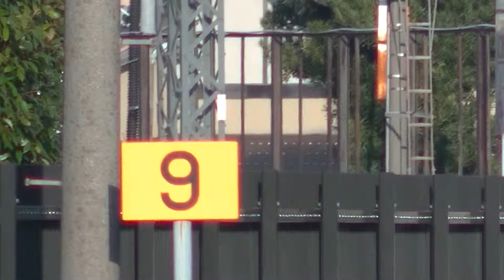宮町第７号踏切058 22000+12600賢島行き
2013/12/5AM8:13撮影
宮町第７号踏切であります。天気は雲が少なく晴れ。
そんな中現れた22000系(AS04編成)+12600系(NN52編成)の名古屋発(始発便)・賢島行き特急6613レです。
いい天気、オレンジの車体が朝日の光に映えてます。